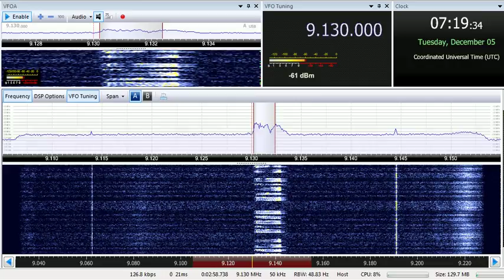05 12 2017 Numbers station E11 Oblique in English to Eu 0717 on 9130 unknown tx site in USB